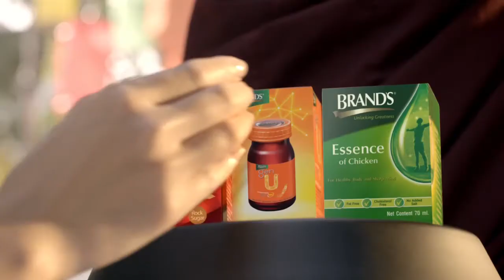ရင္ဘတ္ထဲကဓားရုပ္ရွင္ဇာတ္ကား အထူးပြဲျပသခဲ႕ျပီး ေအာက္တိုဘာ . . .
ရင္ဘတ္ထဲကဓားရုပ္ရွင္ဇာတ္ကား အထူးပြဲက္ို ရန္ကုန္ျမိဳ႕ သမၼတရုုပ္ရွင္ရံုမွာ ေအာက္တိုဘာလ ၁၈ရက္ေန႔ကျပသခဲ႕ျပီး ေအာက္တိုဘာလ ၂၇ရက္ေန႔မွာရံုတင္ျပသသြားမွာျဖစ္တယ္လို႕သိရပါတယ္။